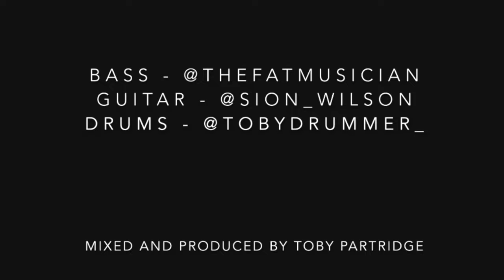WILSON / FUDGE / PARTRIDGE - #2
DRUMS & MIX - TOBY PARTRIDGE @tobydrummer_
BASS - DAN FUDGE @thefatmusician
GUITAR - SIÔN WILSON - @sion_wilson